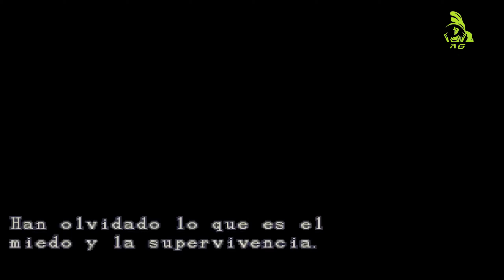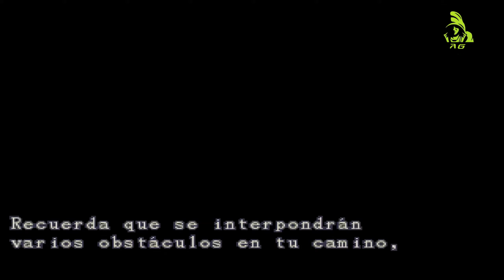Resident evil 3 Mercenarios ( Como conseguir armas infinitas )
MERCENARIOS OPERACIÓN MAD JACKAL
Es el minijuego Los Mercenarios. En la versión de PC, no es necesario terminar el juego para conseguir este extra, como en PlayStation. Aquí dirigirás a uno de los tres mercenarios del juego, los rusos Nicholai y Mikhail, o el latino Carlos. ¿Preparado para un infierno?

FUNCIONAMIENTO
Eligiendo a uno de los tres mercenarios posibles -Carlos, Mikhail o Nicholai-, debes de llevar un maletín desde el Vagón hasta el Almacén donde comienzas el juego con Jill. Tendrás dos minutos de tiempo, aunque el tiempo se irá aumentando a medida que vayas matando zombies. Si matas zombies de forma seguida -usando, por ejemplo, la Escopeta-, obtendrás más segundos que si los matas uno a uno. Así, al hacer estallar un barril con un gran número de zombies alrededor, también conseguirás muchos más segundos. Esquivando a los enemigos, tus segundos también aumentarán. Tu deber también es rescatar civiles situados en cinco localizaciones distintas: Marvin Branagh, Central Eléctrica; Darío Rosso, Gasolinera; una chica cualquiera, Oficina de Prensa; y los otros dos mercenarios en el Bar y en la Oficina de Ventas. Es muy difícil rescatar a los cinco, pero no imposible. Ellos te darán veinte segundos de bonificación y, los dos primeros, Cartuchos; los dos siguientes Spray; y el último, te dará Cartuchos E que hacen trizas al adversario.

Todas las zonas están repletas de zombies, perros, Brain Deimos, Cazadores... incluso de varios Némesis. Éstos no te perseguirán por la pantalla, pero saldrán varias veces y de distintas formas. Si vences al que está mutado -Mikhail con el Lanzacohetes lo tendrá fácil-, se te darán nada más y nada menos que ciento veinte segundos de bonificación. Con este tiempo, podrás rescatar a todos los supervivientes. También has de tener cuidado, en una zona saldrán dos Némesis, uno con bazooka y otro sin él. Si eres habilidoso, podrás hacer que el Némesis del bazooka disparé a su compañero. Cada vez que mates a un Némesis -menos el mutado- recibirás diez segundos por tumbarle y veinte por derribarle completamente.

CONCLUSIÓN

Al terminar la partida, se te entregará un maletín con el símbolo de Umbrella. Te lo dará la secretaria de una importante personalidad de Raccoon City... ¡¡¡el jefe de policía Brian Irons!!! -que aparece en el Resident Evil 2-. Terminado el asunto, se te dará dinero y con él podrás comprar el Rifle semiautomático, la Gatling -una superametralladora-, el Lanzacohetes o Munición infinita para cualquier arma. Las armas, obviamente, tienen munición infinita. Estas armas te servirán si quieres volver a jugar de nuevo con Jill; estarán dentro de un Baúl.